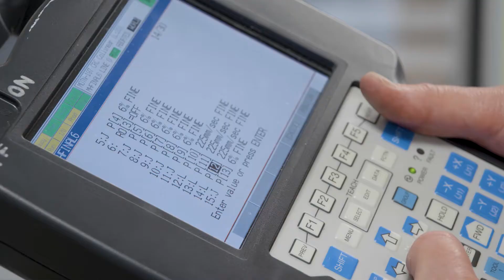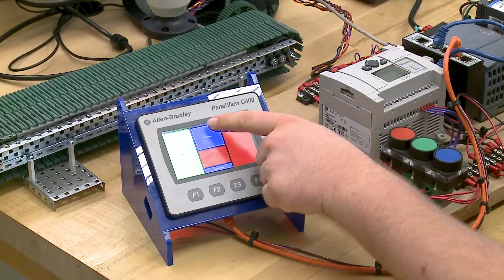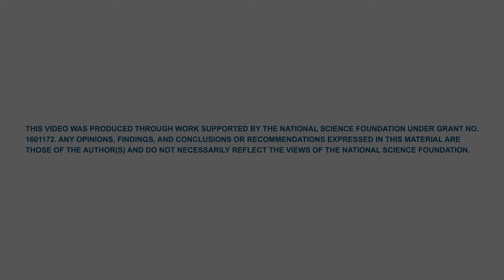Mechatronics National Science Foundation grant video, 2018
Discover the high-tech careers in mechatronics, where you will learn the skills to be successful in the cutting-edge fields of automation, robotics and mechatronics.

To learn more about the exciting opportunities in mechatronics, contact one of these colleges: Anne Arundel Community College (Maryland), Florida State College (Florida) or College of Lake County (Illinois).